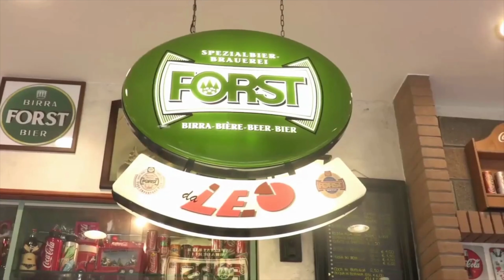IL SOTTOMARINO ROMEO ROMEI PER TRE GIORNI APERTO AL PUBBLICO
SOTTOMARINO ROMEO ROMEI: Il gioiello della Marina Militare, il sottomarino Romeo Romei, è attraccato alle banchine del Porto Vecchio della marittima dell'Isola dei Saloni, dove di solito attraccano le navi da crociera. Gli orari di visita per il pubblico sono i seguenti: Domenica: Dalle 9:00 alle 12:30 e dalle 17:00 alle 19:30. Lunedì 4 settembre: Dalle 9:00 alle 12:30 e dalle 17:00 alle 19:00 (non è possibile prenotare)